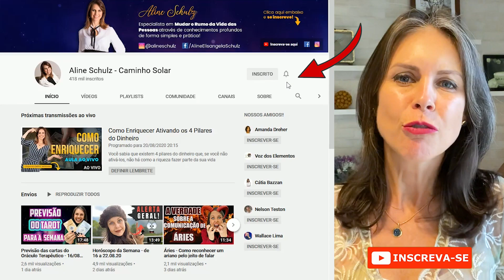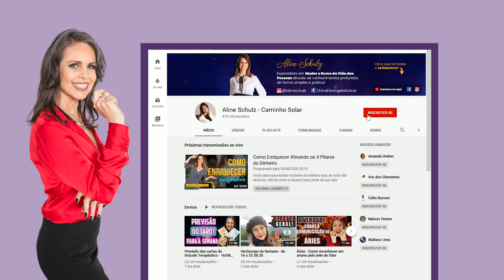OS 5 SIGNOS MAIS SAFADOS DA ASTROLOGIA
Será que seu signo tá na lista dos mais safados